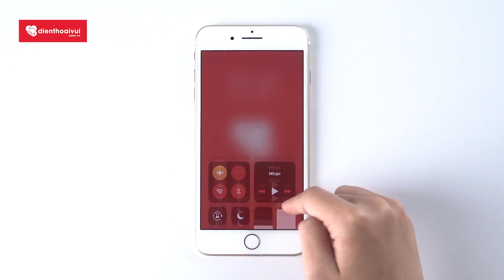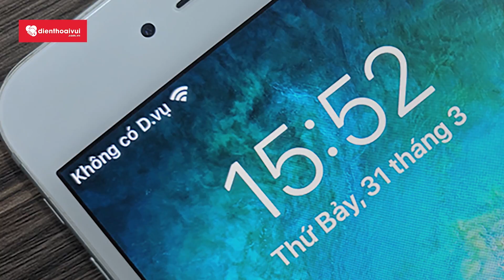Chế độ MÁY BAY trên điện thoại có VÔ DỤNG như bạn nghĩ? | Điện Thoại Vui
Chế độ MÁY BAY trên điện thoại có VÔ DỤNG như bạn nghĩ? Hãy cùng tìm hiểu về nó nha..

Nếu như bạn nghĩ chế độ MÁY BAY chỉ để ngắt các kết nối mạng & bluetooth cùng lúc và không còn chức năng gì khác thì có thể bạn đã sai. Chế độ MÁY BAY còn nhiều tính năng hữu ích khác mà đại đa số người dùng cứ nghĩ nó là vô dụng và ít ai sử dụng đến.